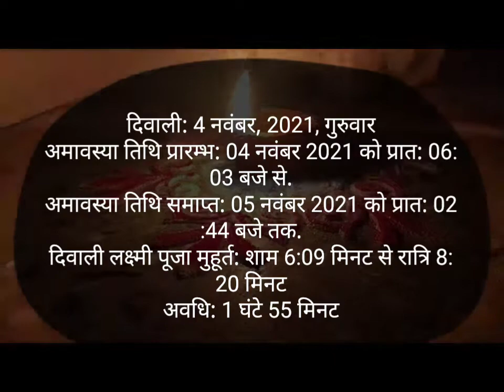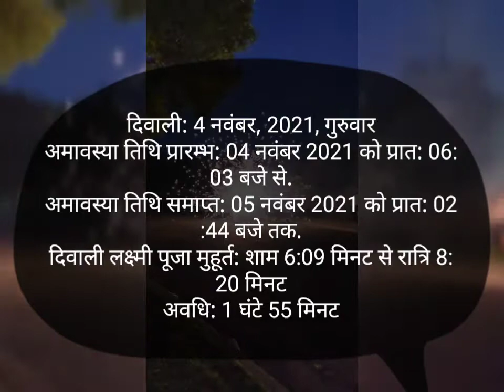Diwali 2021 Date Time Shubh Muhurt/Dipawali 2021 kab hai/दीपावली 2021 लक्ष्मी गणेश पूजा विधि मूहुर्त